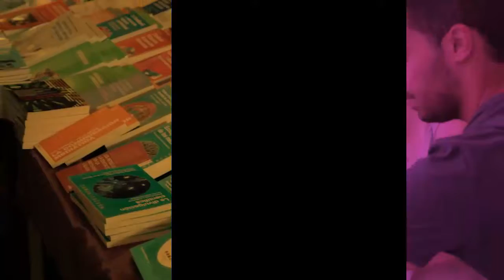Congreso III Educación Mediática y Competencia Digital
Vídeo Resumen